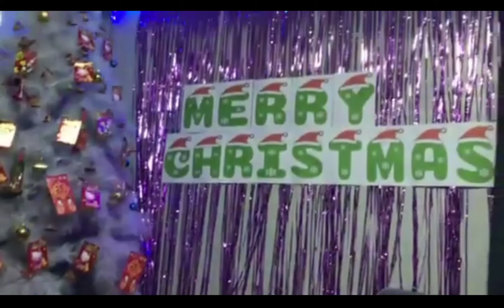Virtual Christmas Party | USA | Philippines | December 25, 2022